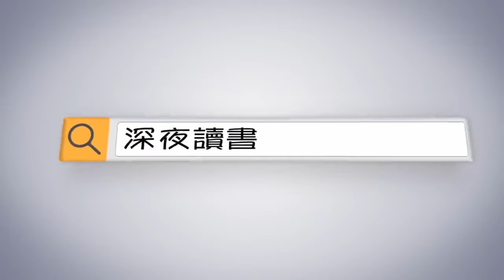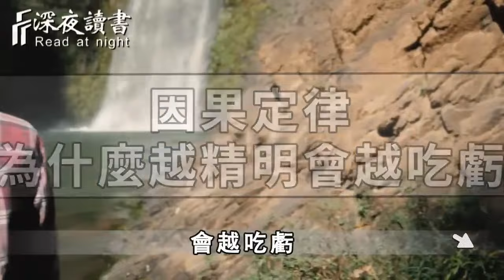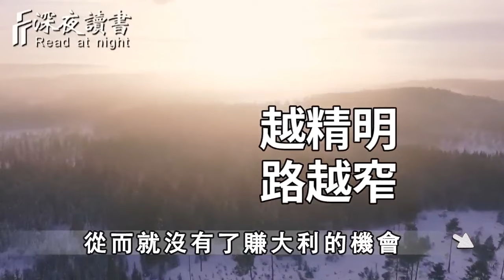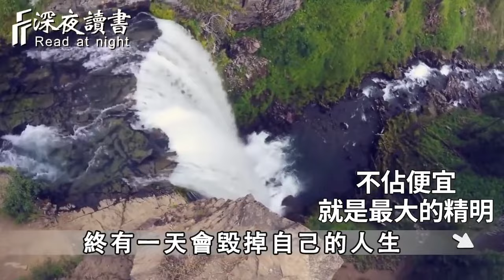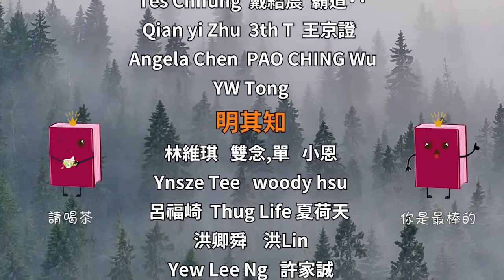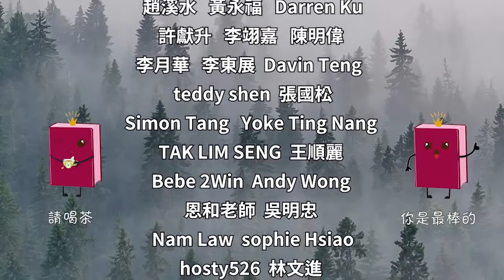為什麼一個人越精明，反而越容易吃虧？因果定律給出驚人答案！聰明的你，越早摸透越好【深夜讀書】